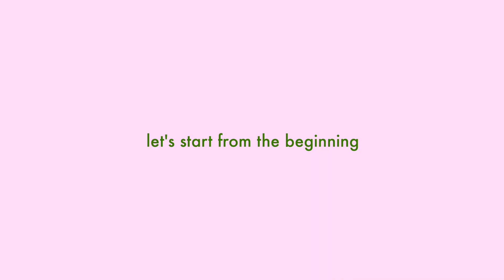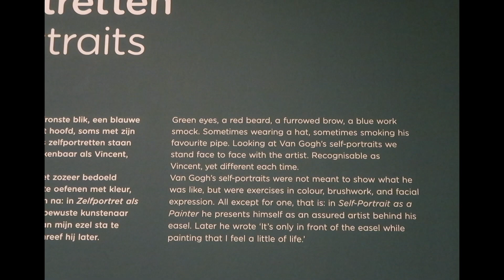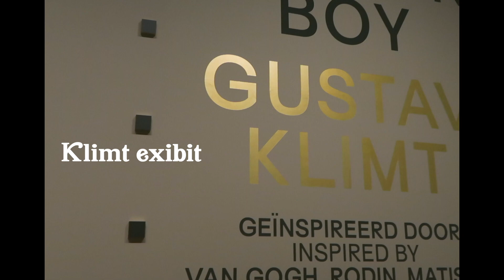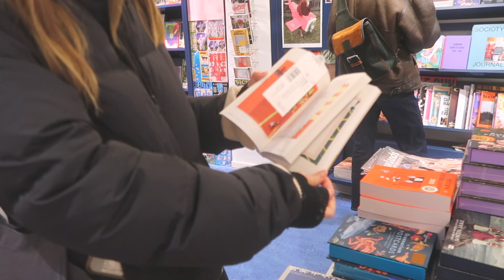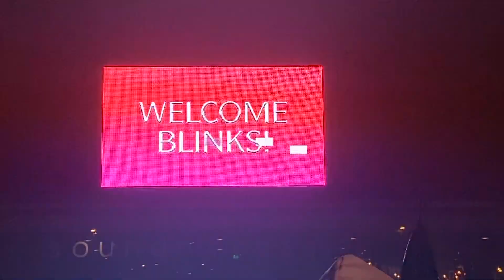amsterdam vlog🧇 blackpink concert, van gogh museum, and more!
hi! happy new years everyone. i hope u guys are well. i finally got around to editing footage from my time in amsterdam! i had so much fun visiting there for the first time and i am excited to finally share it with you guys! and i saw the most powerful four people in this entire world, blackpink. hope you enjoy! till next time :) japan video is coming soon!

also almost every BP song lol (def gonna get copyrighted at some point...)

*･゜ﾟ･*:.｡..｡.:*･･*:.｡. .｡.:*･゜ﾟ･